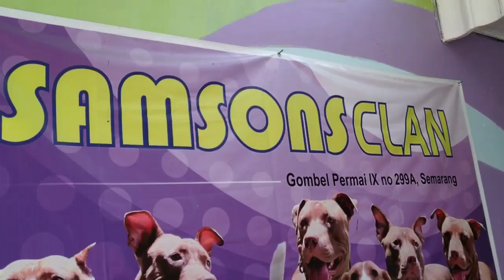Samsonsclan dan Daging Mentah feat. mas Eko Rommel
video ini.. adalah jawaban dari pertanyaan apakah Samson dkk. mau menerima perintah dan arahan dari orang lain..

pitbull bisa..dan sangat bisa dilatih menjadi seramah dn setenang mereka..
jika saya bisa..teman2 PASTI bisa..

banyak nilai2 positif dari ras ini.. yg terpendam.. yg kalah populer dengan nilai2 negatif yg beredar di masyarakat..

jika teman2 sayang dengan ras yg satu ini... mari bantu saya mensosialisasikan nilai2 positif mereka..

salam hangat dari Samson..🙏❤️

Samsonsclan Loves You guys..